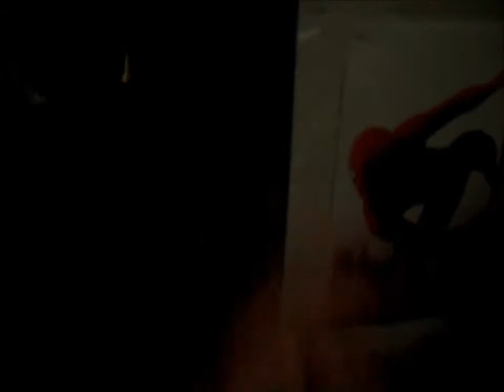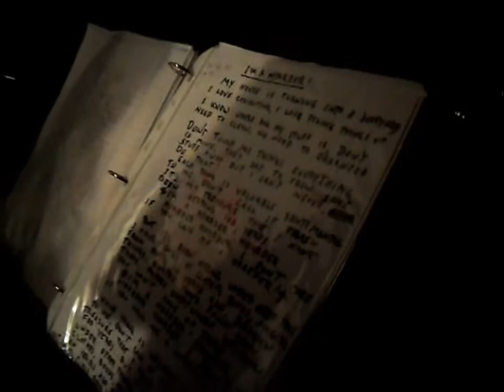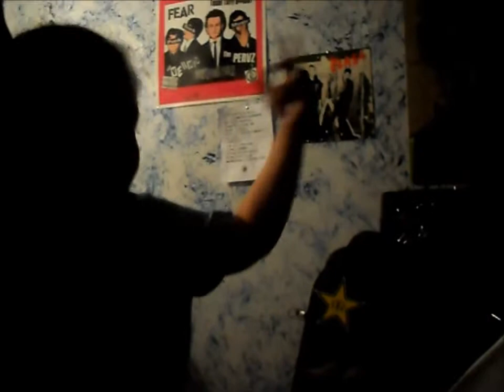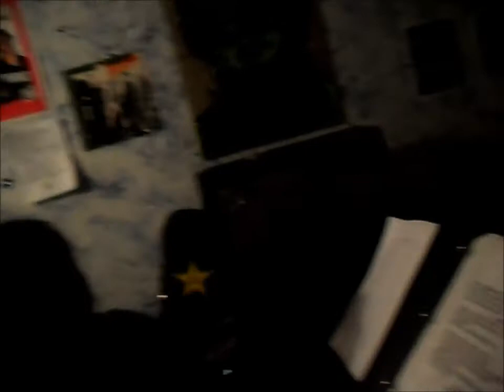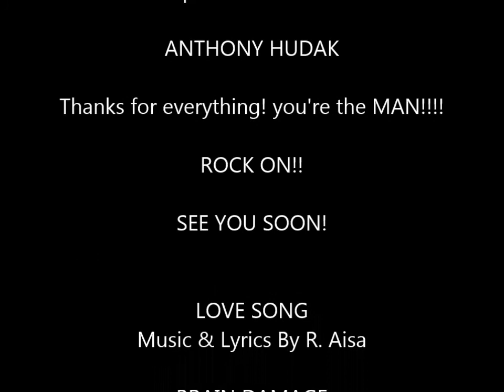SUPER ZEROES AT HUDAK RECORDING III